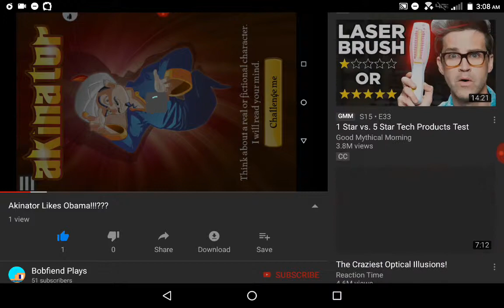I'm So StUpId